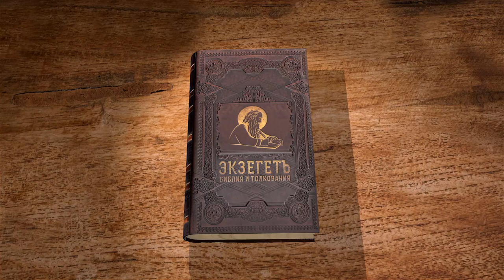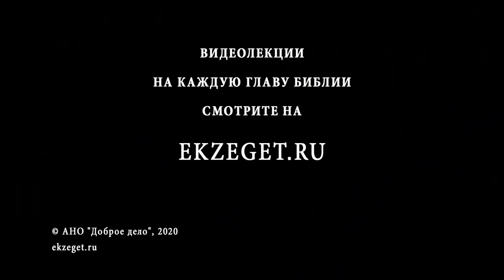Книга Бытие. Глава 9. Андрей Десницкий. Толкование Ветхого Завета. Толкование Библии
Начинаем цикл лекций по книге Ветхого Завета Бытие профессора Андрея Десницкого.

В 9-й лекции говорим о заключении Богом завета с Ноем и его родом, то есть со всем человечеством. Почему Бог разрешает в пищу мясо, изначально не разрешенное?
При каком условии нельзя употреблять животных?
Так же Господь дает заповедь против убийства людей.
В знамение завета Бог полагает радугу.
Далее идет описание событий происходящих после потопа:
Ной сажает виноградник, пьет виной и пьянеет. Его сын Хам увидел наготу отца своего и рассказывает об этом своим братьям с целью глумления. Почему Ной проклинает Ханаана, сына Хамов, и осуждает его на рабство? Почему не отца, Хама? И что означает "рабство" в этом ключе?